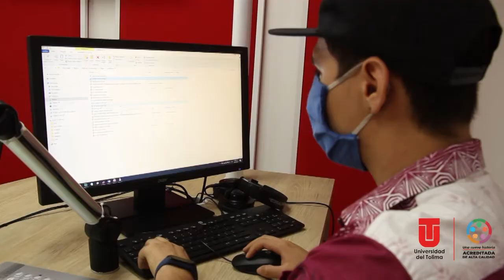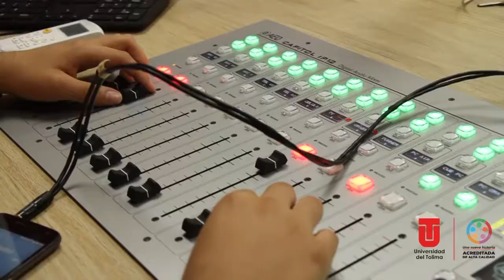ExperienciasUT | Estudiante Jairo Tibaquira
Jairo Tibaquira, tomó la decisión de formase como profesional y ahora hace parte de nuestra comunidad universitaria. ¡Conoce su experiencia y anímate a ser parte de la mejor universidad de la región!